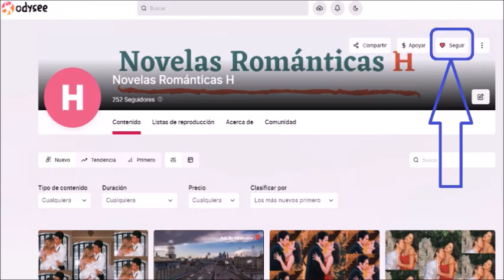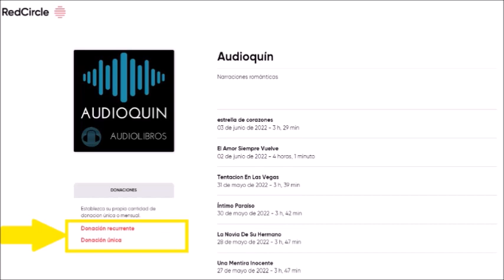Una Esposa Perfecta ✅ Audiolibro | AUDIOQUIN